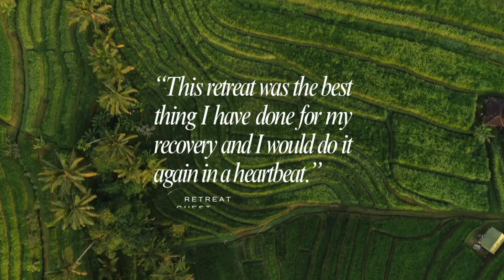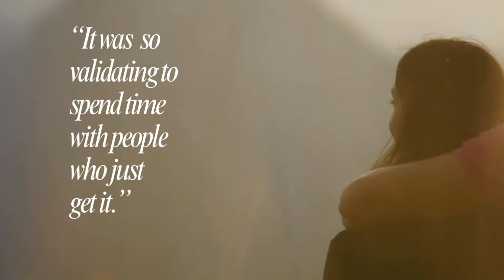Eating disorders are attention seeking